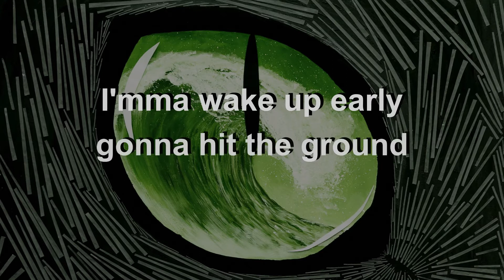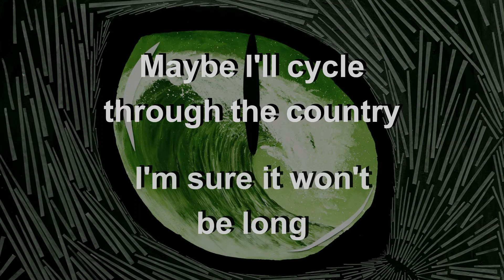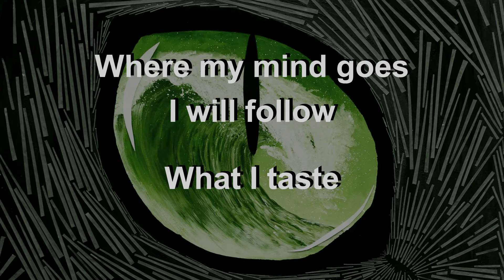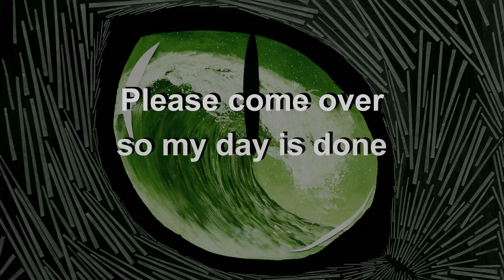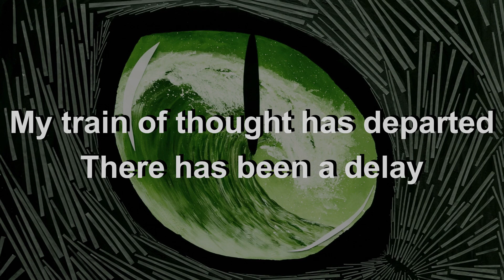Blueshift - A Minute In Between (lyric video)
Lyric video van het nummer A Minute In Between, onderdeel van de EP Waves. Nummer is geschreven door de Nijmeegse bluesrockband Blueshift.